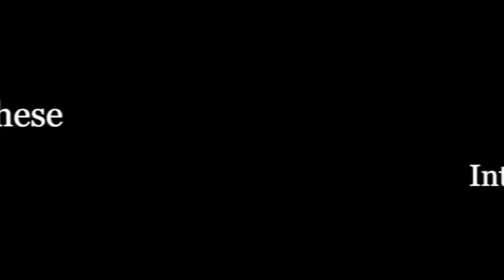Anteprima - Intervista a Franco Roppo Valente - Organizzazione Cleto Festival 2017 - Prima Parte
Cleto Festival è un progetto socio-culturale, ideato dall’associazione “La Piazza laboratorio socio-culturale”, che vide la sua prima edizione nell’agosto del 2011 nel piccolo comune di Cleto (CS).

Anteprima - Intervista a Franco Roppo Valente dell'Associazione "La Piazza" - Organizzazione Cleto Festival 2017.
Prima Parte.